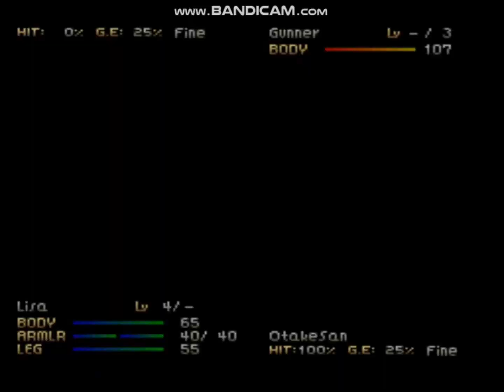Front Mission 2 PS1 stage 5